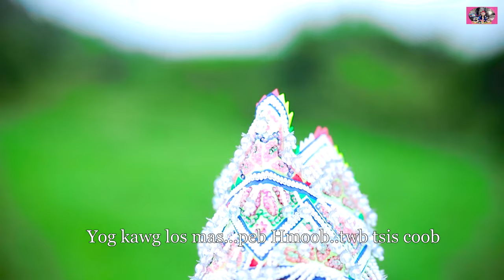Hais Lus Hmoob Has Lug Moob/Suabci Kwm & Ab Meej Ham/Official MV 2024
This song incorporates both White Hmong and Green Hmong dialects which involved using common vocabularies and expressions shared between the two dialects. It is important to note that while these dialects shared a linguistic root, they have distinct variations in vocabulary and pronunciation. Here is my second attempt at a bilingual Hmong song.  Thanks for all your continuous support.

Ceeb toom: Txwv tsis pub leej twg muab zaj nkauj no rub mus tso rau koj lub Youtube los yog koj lub Facebook.